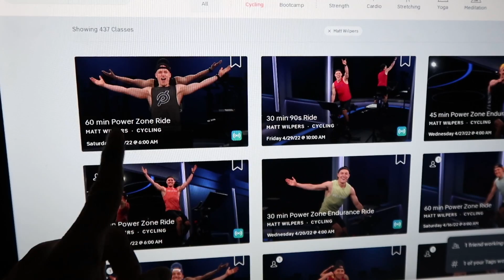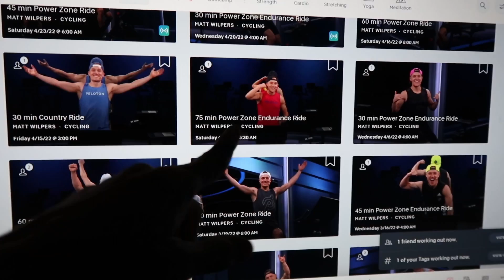Beginner Trail Running: How to train for a 25K race in 3 weeks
I trained for a 25K trail race in only 3 WEEKS! It was a challenge as I haven't run anything close to marathon distance in 7 years. Dave stayed with me the whole race and it was a beautiful day.

Salomon Trail Backpack
Camelbak Running backpack
Brooks Catamount Trail Shoes
La Sportiva Trail Shoes

00:00 Intro
00:40 10 mile run
2:47 8 mile run
3:18 Peloton Ride
4:30 Treadmill Run
4:52 5 mile hike/run
7:00 MTB
10:10 RACE DAY